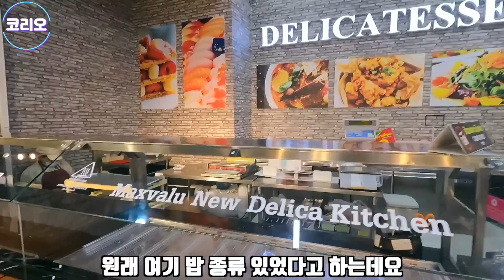태국 고급 슈퍼마켓에서 추천제품 안내해 드립니다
안녕하세요, 코리오입니다.
궁금하신점이나 원하시는 콘텐츠가 있으시면 댓글 달아주시면 감사 드리겠습니다.